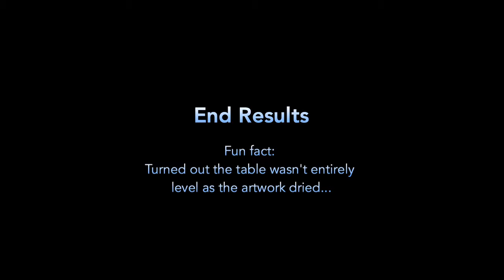Fluid Art - Counterparts #2: Acrylic Paints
An experiment in comparing/contrasting the properties of cheap craft paints versus "proper" acrylic paints, by creating two similar fluid art pieces.

For Counterparts #2, I used a mix of Liquitex Basics acrylic paint, mixed with Floetrol. The ratio this time was around 70:30 (in favour of the Floetrol) - the pigment quality of proper acrylics is SO much better than the craft paints! In addition, 3 drops of Demco Acrylic Silicone Oil were added to each pot.